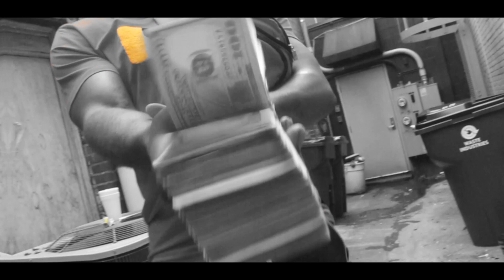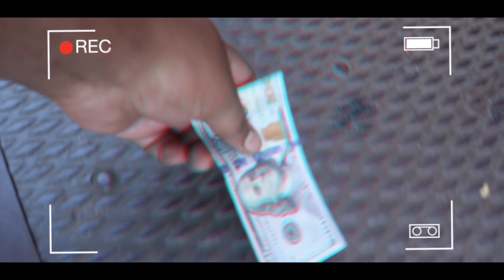ZU TOUCHE' - FERRIS WHEEL behind the scenes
DOLLARVI$IONTV PRESENTS ZU TOUCHE'  - FERRIS WHEEL behind the scenes